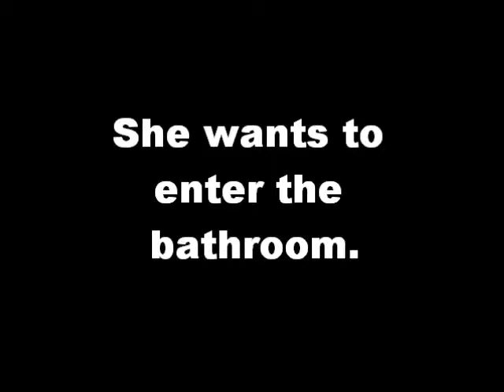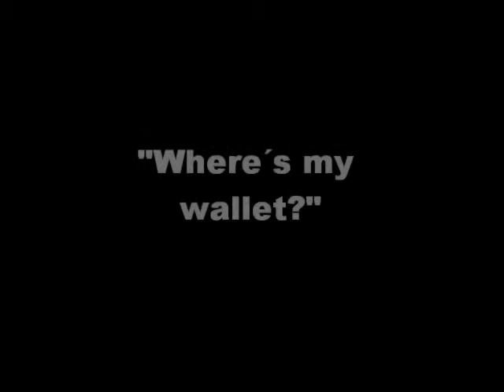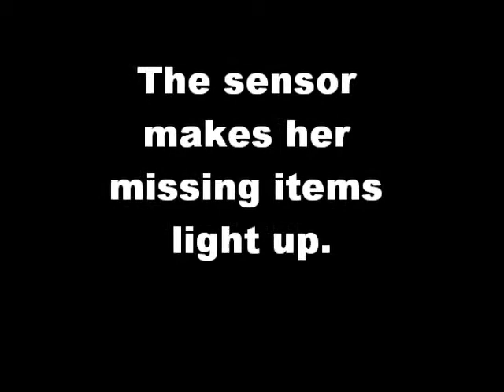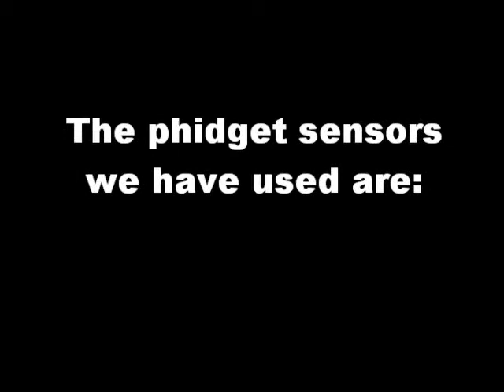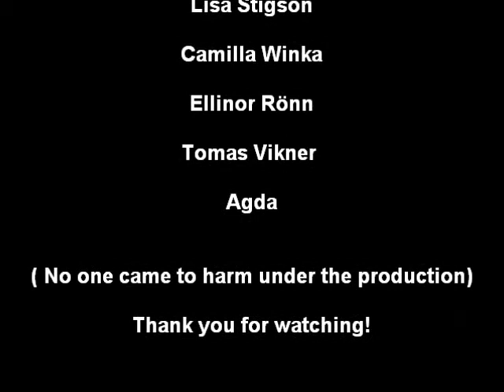A smart home production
A movie by group 2, ubiquitous computing